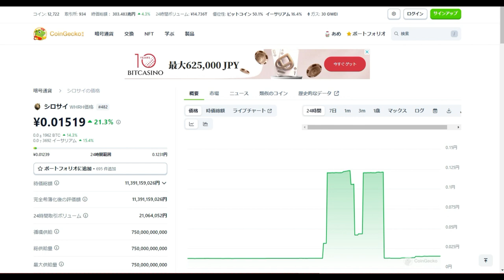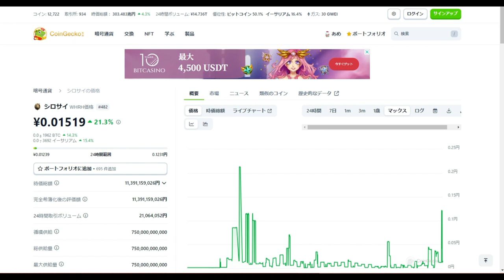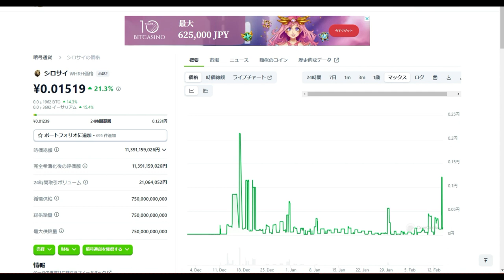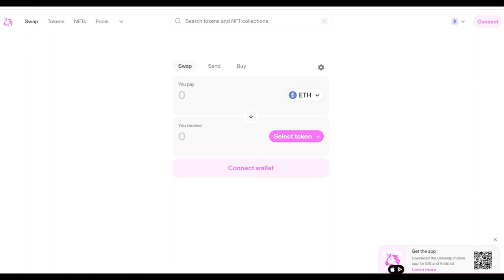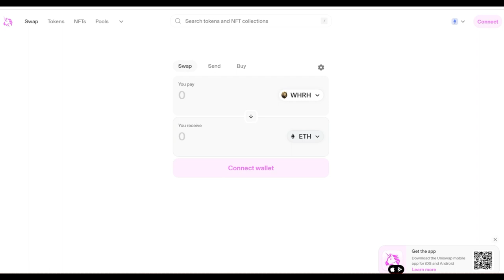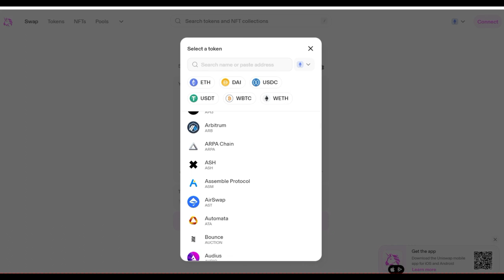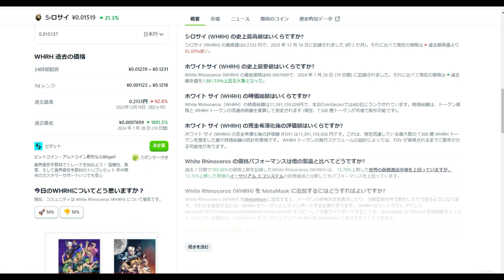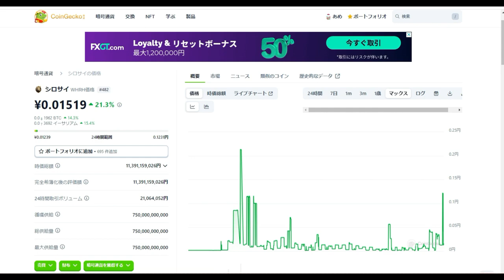【仮想通貨】シロサイWHRH「日々稼げる」詳しく解説